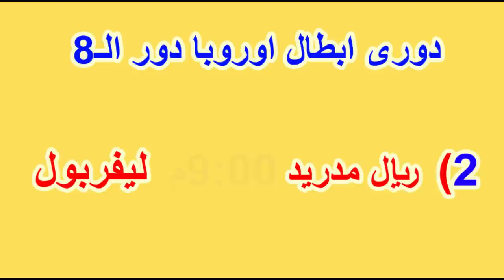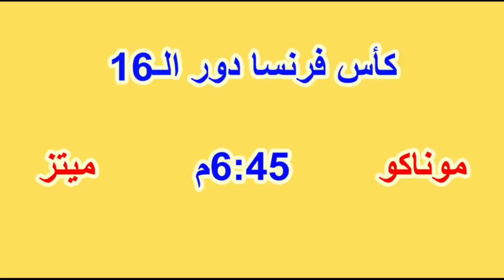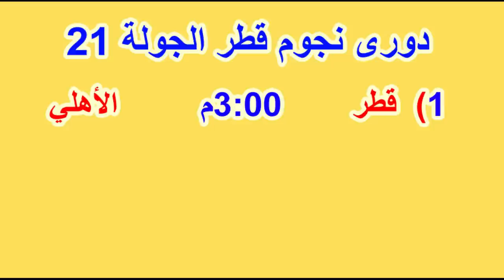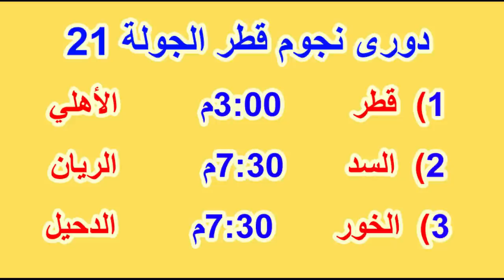جدول مواعيد مباريات اليوم الثلاثاء 6-4-2021 دورى الأبطال والدورى المصرى والتركى والقنوات الناقلة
بث مباشر ليفربول وريال مدريد
,بث مباشر مانشستر سيتى وبروسيا دورتموند

مباريات دورى ابطال اوروبا اليوم دور الـ16
,مباريات الدورى المصرى اليوم
,مباريات دورى نجوم قطر اليوم
,مباريات كأس فرنسا اليوم
,مباريات الدورى التركى اليوم
,موعد مباراة مانشستر سيتي وبوروسيا دورتموند اليوم
,موعد مباراة ريال مدريد وليفربول اليوم
,موعد مباراة قطر والأهلي اليوم
,موعد مباراة السد والريان اليوم
,موعد مباراة الخور والدحيل اليوم
مباريات اليوم 6-4-2021
,موعد مباراة غزل المحلة وسموحة اليوم

,موعد مباراة أسوان وإنبي اليوم

,موعد مباراة موناكو وميتز اليوم

,مباريات اليوم
,مواعيد مباريات اليوم
,ماتشات اليوم
,مباريات اليوم الثلاثاء 6-4-2021
,مباراة اليوم
,مواعيد مباريات الدورى الانجليزى اليوم
موعد مباريات اليوم الثلاثاء 6 ابريل 2021
مواعيد مباريات اليوم الثلاثاء 6-4-2021 والقنوات الناقلة .
,بتوقيت مصر
,بتوقيت السعودية
,بتوقيت الجزائر
,بتوقيت العراق
,بتوقيت المغرب
,بتوقيت تونس
,بتوقيت الامارات
الوافي للخبر
 mobarayat alyawm